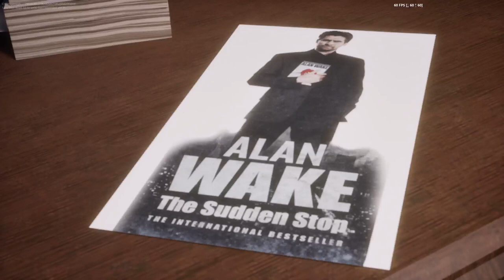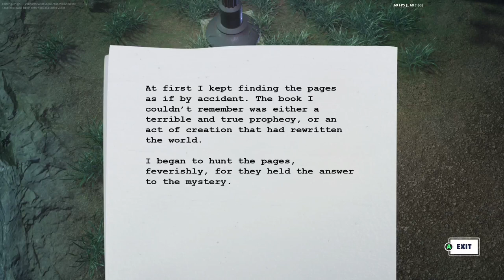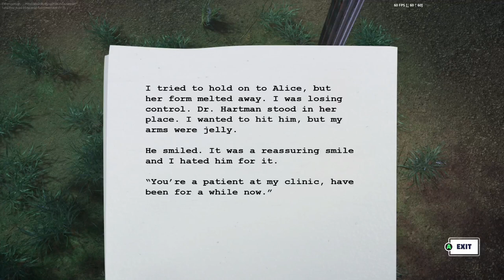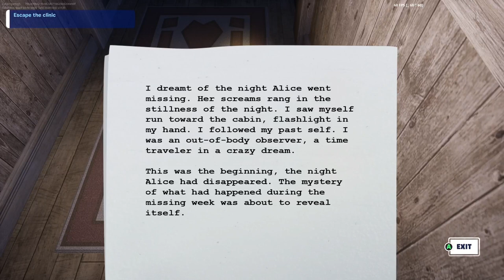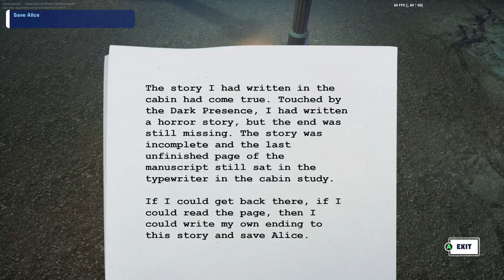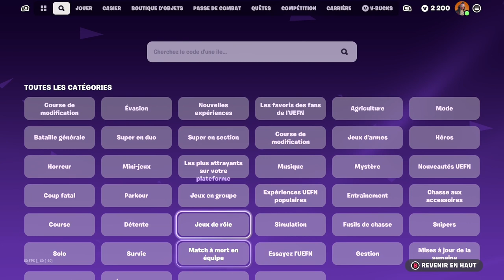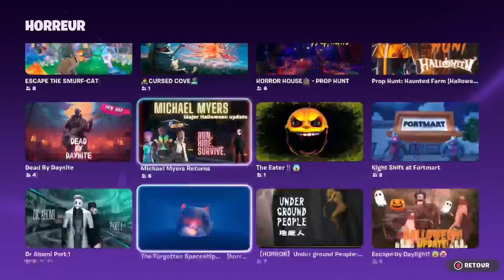La Map de Alan Wake e Incrouyable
nesit pas a tabone a ma chain youtube c est gratui pour tous le monde